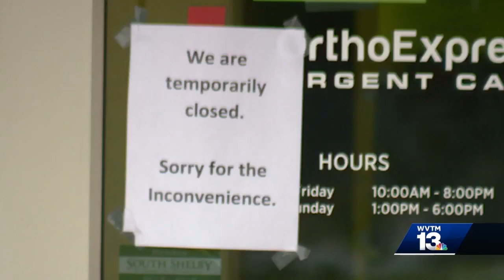Georgia man suspected of murder spree in Alabama